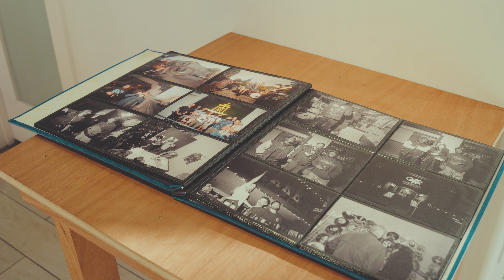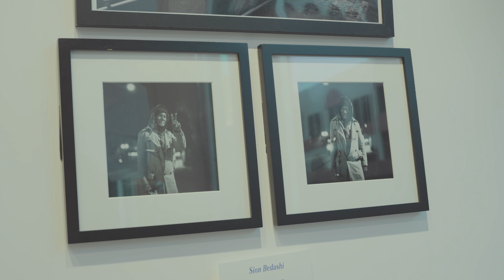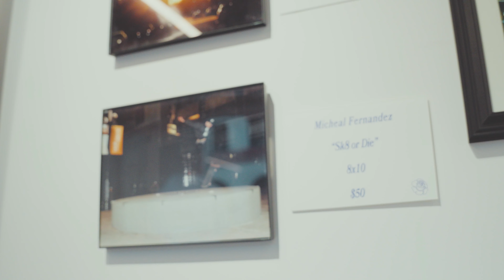Guap Community Gallery - 1 year anniversary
Celebrating 1 year of monthly Guap walks in Downtown Riverside CA.